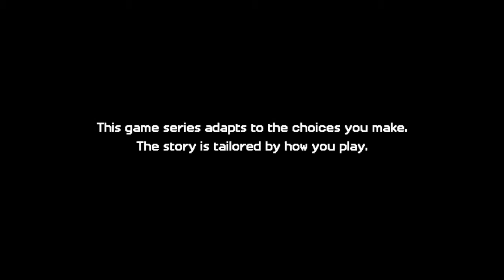Minecraft Story Mode S2 E4 Part 1 Below the Bedrock